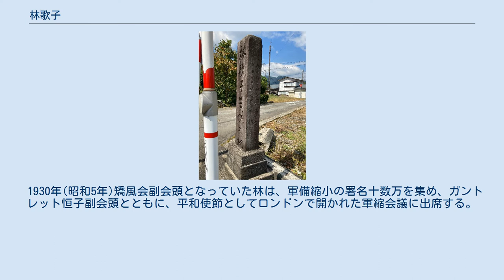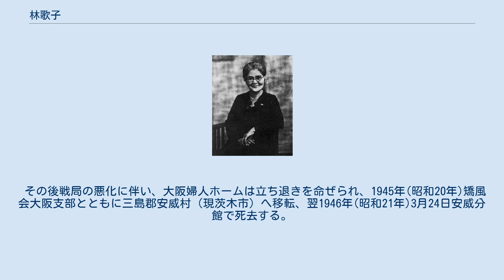林歌子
林 歌子（はやし うたこ（戸籍名ウタ）、1865年1月11日(元治元年12月14日) - 1946年(昭和21年3月24日）は教育者、キリスト教の社会事業家。
 大野　林歌子の生誕地石碑 大野　林歌子の生誕地石碑の側面 1865年1月11日（元治元年12月14日）越前国大野(現・福井県大野市)に、大野藩士林長蔵の長女として生まれる。
 1877年(明治10年)に石川県（現在の福井県）第三女子師範学校（後に石川県第三女子小学師範学校と改名）に第一期生として入学する。
明治天皇の巡幸の折は名代として来校した大隈重信参議の前で日本外史の一節を講義し、金一封をもらう。
1880年(明治13年)に卒業後大野町の有終小学校で勤務する。
 小学校教員時代に歌人布川正沖に和歌を学ぶ。
当時あこがれの女性は下田歌子だった。
1883年(明治16年)10月周囲にすすめられたこともあり４歳年上の従兄で教員だった坂本大圓と結婚。
 翌1884年（明治17年）長男が誕生するも、夫も林も嫡子だったため夫の養子問題で子供の誕生後43日で離婚する。
 その後1885年(明治18年)冬に上京、日本聖公会の神田台所町仮会堂(神田基督教会)牧師の田井正一から、米国聖公会の宣教師C・M・ウィリアムズ主教を紹介され、 主教の盟友フルベッキの娘聖公会宣教師E・J・ヴァーベックの日本語教師を勤める。
 その縁で1886年(明治19年)から立教女子学校(現・立教女学院短期大学)で 和漢学や算術を教えはじめ、キリスト教の説教に深く心を動かされる。
 女学校教員時代に矢島楫子を知り、矯風会会員となる。
 1887年(明治20年)6月にC・M・ウィリアムズから洗礼を受ける。
東京感化院の教諭だった小橋勝之助が1890年(明治23年)1月に兵庫県で博愛社(現・社会福祉法人博愛社)という孤児院を設立。
勝之助は林と神田基督教会で知り合い、同じ頃洗礼を受けている。
1892年(明治25年)に勝之助に請われ林が赴任する。
翌年勝之助が病気で死去すると、弟の小橋実之助を後継者として事業を継続する。
1894年(明治27年)に博愛社を大阪の郊外大仁村 （現・大阪市北区）に移転する。
林は夜間に福島村の愛隣夜学校で教え、その給金で孤児を養った。
その後、西成郡神津村 （現・淀川区十三元今里）に移転してからは、実之助の妻小橋かつえに博愛社を引き継ぐ。
 1899年(明治32年)に日本基督婦人矯風会の大阪支部を設立して、支部長に就任。
 1905年(明治38年)には米国に渡りボストンで開かれた万国矯風会大会に出席する。
1907年(明治40年)に中之島に矯風会大阪婦人ホームを設立し、女性のための職業紹介や身の上相談、保護救済を行う。
 1909年(明治42年)曾根崎新地の遊廓火災を機に、矢島楫子、山室軍平らの応援を求め遊郭廃止運動を起こし、世論に訴えるが結局敗北に終わる。
 1930年(昭和5年)矯風会副会頭となっていた林は、軍備縮小の署名十数万を集め、ガントレット恒子副会頭とともに、平和使節としてロンドンで開かれた軍縮会議に出席する。
 1938年(昭和13年)に日本基督矯風会第5代会頭に就任。
 その後戦局の悪化に伴い、大阪婦人ホームは立ち退きを命ぜられ、1945年(昭和20年)矯風会大阪支部とともに三島郡安威村（現茨木市）へ移転、翌1946年(昭和21年)3月24日安威分館で死去する。
墓は、阿倍野墓地（市設南霊園）に、大阪婦人ホーム共同墓地と並んで建っている 。
林の墓には、リボンで結んだ地球儀が載せられ、墓石の片面に「世界平和」もう片面に「歌の祈り」と題した言葉「暁のねざめ静かに　祈るなり　おのがなすべき今日のつとめを」が記されている。